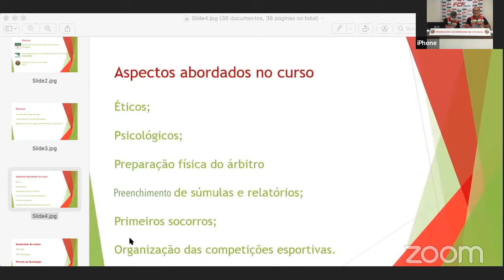Seminário de Integração / Abertura Oficial